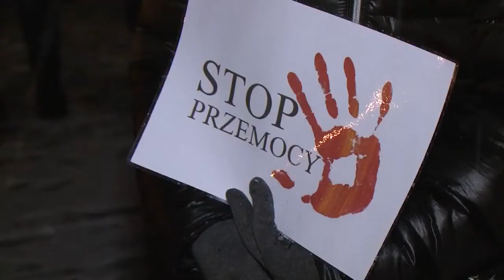Nie dla nienawiści! Demonstracja przeciwko przemocy.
Chełmnianie upamiętnili zamordowanego Pawła Adamowicza, prezydenta Gdańska. Film opublikowany dzięki życzliwości mms studio.